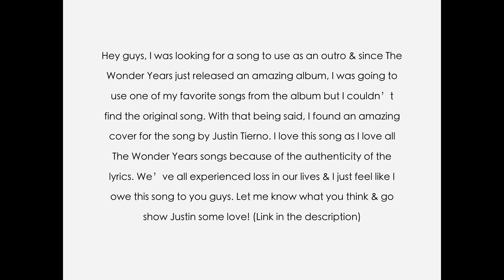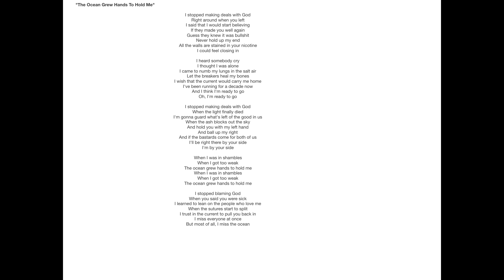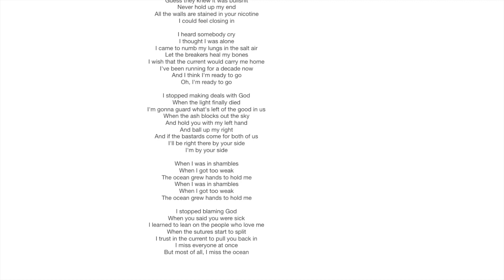The One Where I'm Scared To Go To Main Event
Hey guys this video is just a bunch of check ins & me getting over my fear to socialize with coworkers. The best part of this video is at the end honestly when the song starts.